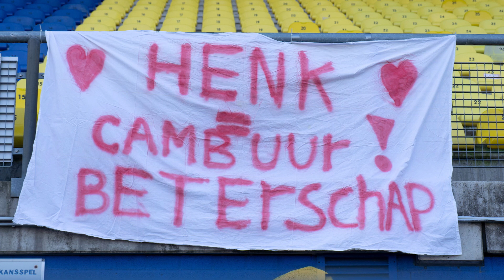Twente maakt einde aan reeks AZ & Gravenberch redt Ajax! | SPEELRONDE 26 EREDIVISIE